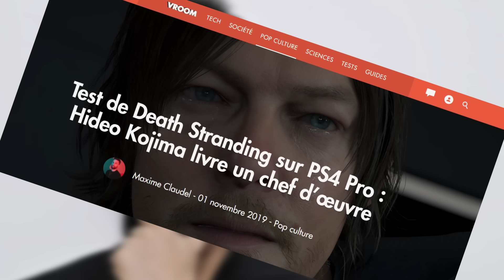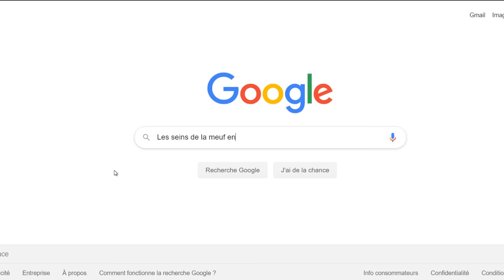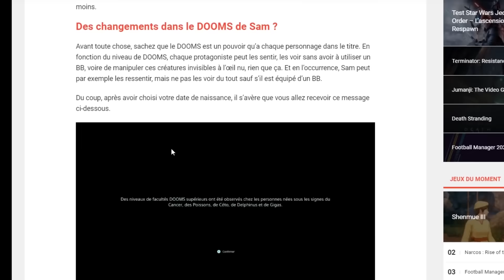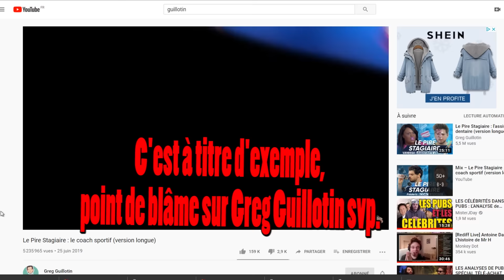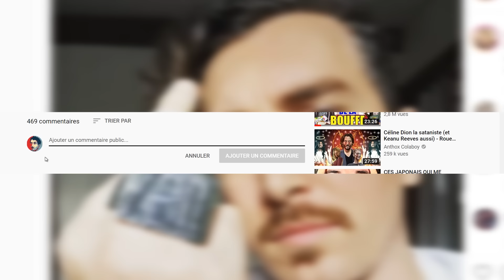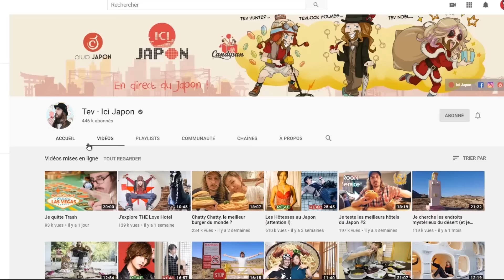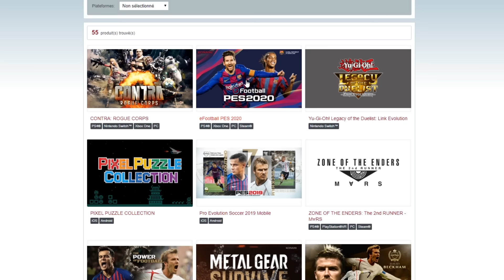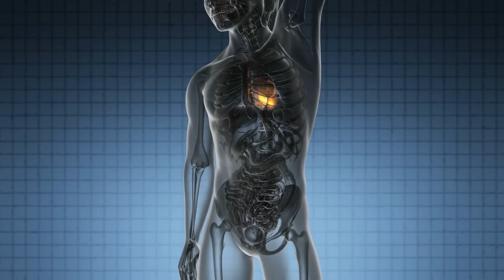Death Stranding - LE PIRE JEU PS4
Death Stranding est le pire jeu PS4 en termes de gameplay, mais regardez la vidéo jusqu'au bout \o